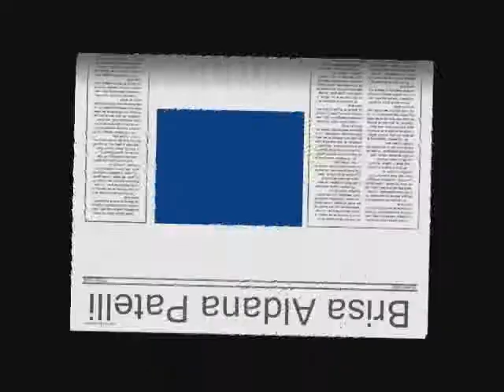La princesa de papá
Esta es la unica princesa de Jorge Patelli... La hermana de Fabri tambien tiene su video!!!